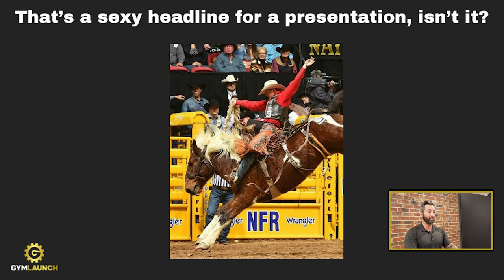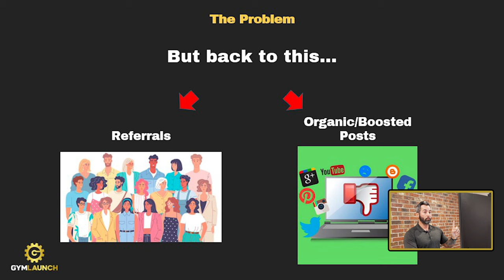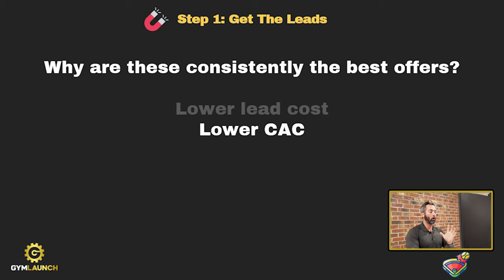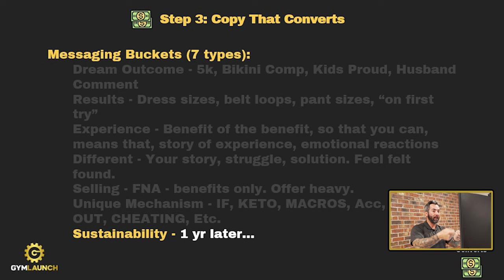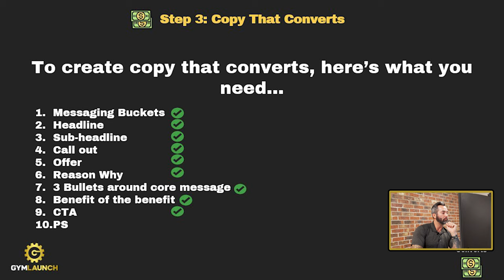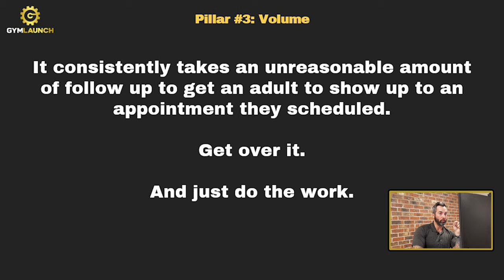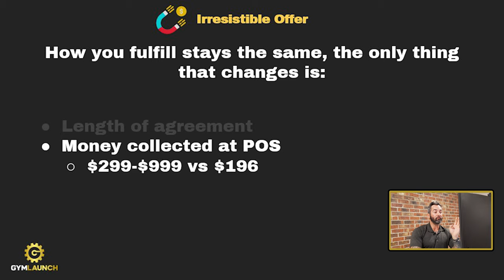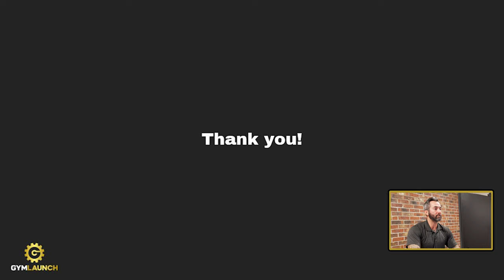Grow Your Gym In 90 Days Or Less (Webinar)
The presentation above is one of the Monthly Webinars that our CEO, Cale Owen decided to host throughout 2023 to share valuable information for free on how to run a profitable gym business.

This particular one goes into detail on how to get more clients into your gym.
There is a system called Client Financed Acquisition which helps you collect cash from your clients day one, which is then used to acquire more clients, meaning you don't need a marketing budget. Cale then goes into great detail on how to properly advertise your gym online and how to close your prospects when they show up.

Want to build a $1M Gym and listen to great speakers like Alex Hormozi and Alex Rodriguez in a LIVE setting?

Download Our FREE Gym Enlargement Prescription PDF & Fill Your Gym In 90 Days Without A Marketing Budget

Get The 7 Money Models We Use To Scale Gyms To $100,000/MO Like Clockwork - Free Strategy Call On The Thank You Page